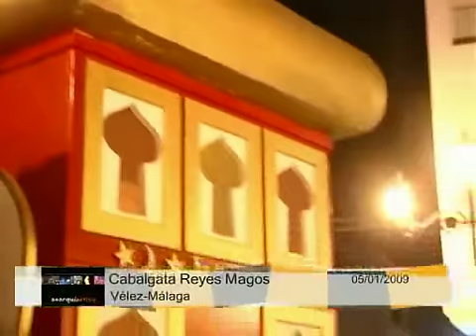AXARQUIA ACTIVA-CABALGATA DE REYES VELEZ MALAGA 2009 (2ª PARTE)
Programa Axarquia 24 Television, Cabalgata de Reyes Velez Malaga 2009